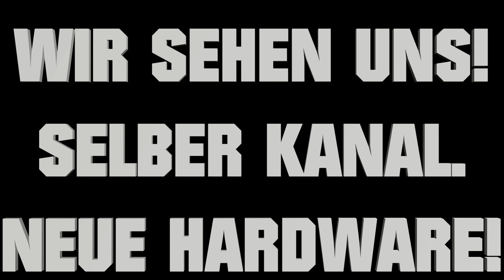Trockenübung im Gecko V 💪😏 360mm Wasserkühlung "DARK COLOSSUS" Mein Gaming PC 2021 Build Log #3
- Gecko V Gehäuse Prototyp
- Cooler Master V850 SFX Netzteil & MasterFan 120
- Alphacool Wasserkühlung von APIC-Modmode
- Kabel-Sleeves für das Netzteil von Cablemod